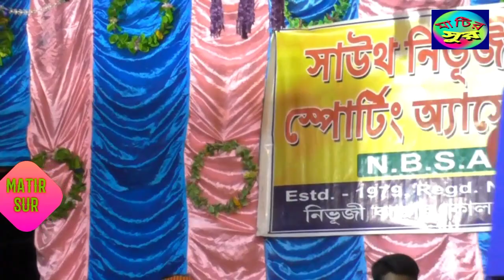ভালোবাসার আর নাম বিরহ বেদনা ॥ শিল্পী:-বিমল দাস বাউল ॥ Bimal Das Baul ॥ মাটির সুর ॥ Sad Song ॥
*SONG -BHALOBASAR AAR EK NAAM BIROHO BEDONA.
*SINGER - BIMAL DAS BAUL.
*LYRICS AND TUNE - TARUN KUMAR BAIN.
*SAD SONG.
*CATEGORY -FOLK.
*LANGUAGE- BENGALI.
*LIVE SHOW AT KALNA NIBHUJI.
*VIDEO RECORD BY P.GAIN.